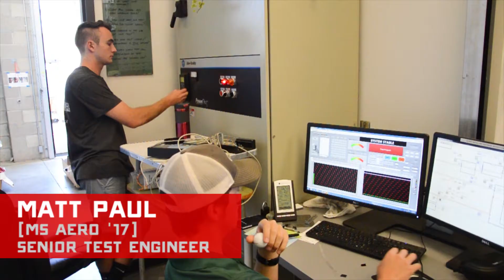Wind Tunnel Shortcuts: Student Experience with Commercial Tests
Hear how companies benefit from testing using Cal Poly's Low Speed Wind Tunnel, and how students can gain professional experience running those experiments.